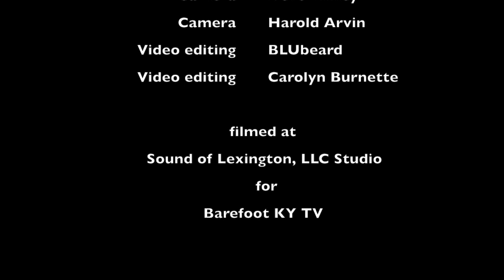Jesse Taylor - Interview on Barefoot KY TV with Billy Crank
Filmed for Barefoot KY TV
at Sound of Lexington, LLC